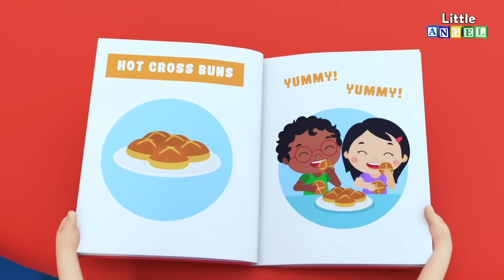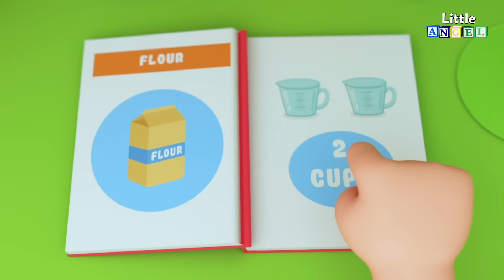O Bebê está Dodói! | Historinhas e Músicas Infantis | Canal do Joãozinho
Oh, Joãzinho ficou dodói… A mamãe vai cuidar do bebê com a ajuda de toda a família! 🥰 Veja também: O Bebê Vai ao Médico, Por Favor e Obrigado, As Rodas do Trem, Um Dia no Parquinho e mais! joãozinho bebêtubarão dona aranha

00:04 O Bebê Ficou Dodói
02:32 O Bebê Vai ao Médico
04:44 Canção do Banho
07:09 O Meu Novo Irmãozinho
09:44 Por Favor e Obrigado
12:17 O Bebê Aprende a Nadar
14:45 As Rodas do Ônibus Giram Giram
17:13 As Rodas do Trem
20:05 Joãozinho Sim Papai
22:11 Pães Quentinhos
25:10 Cabeça, Ombro, Joelho e Pé
27:16 Canção da Família dos dedos
29:30 Um Dia no Parquinho
31:55 Um Dia no Parque Aquático
35:04 Não, Não! Quero Brincar Lá Fora!
37:57 Bingo Chegou!